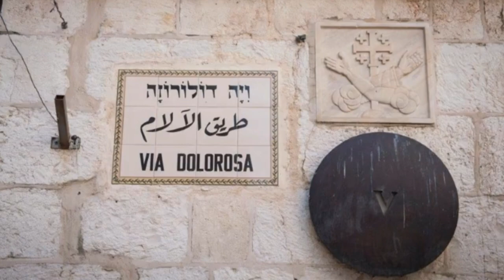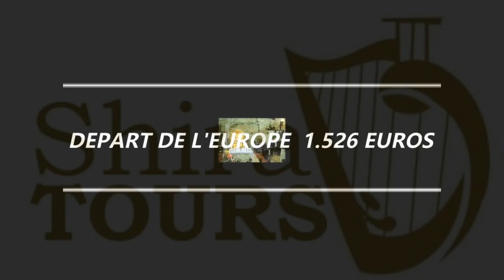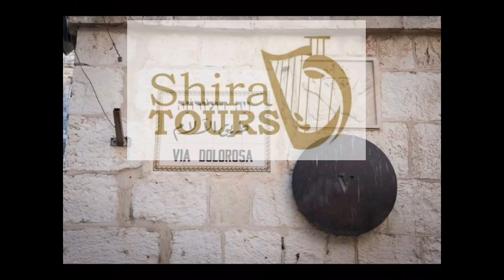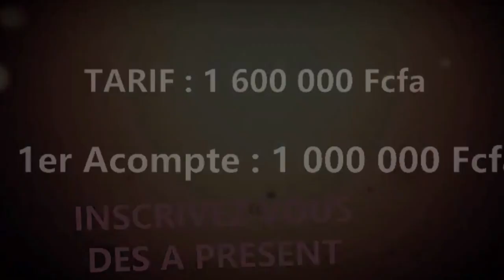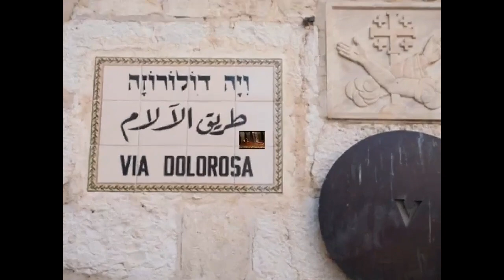PÂQUES 2020 AVEC SHIRA TOURS EN TERRE SAINTE DU 03 AVRIL AU 15 AVRIL 2020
Tourisme et voyage en Israël Pâques 2020 PÈLERINAGE en terre sainte agence de voyages